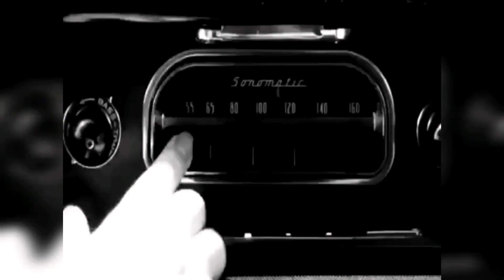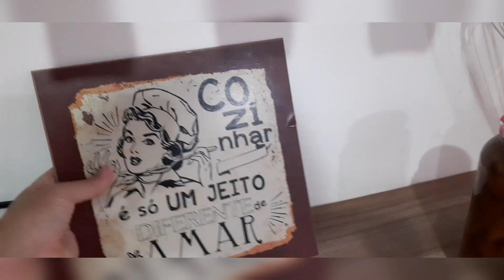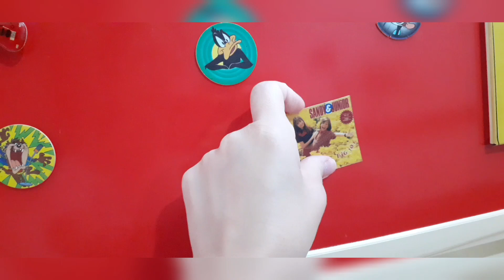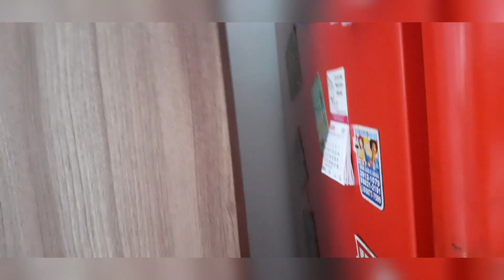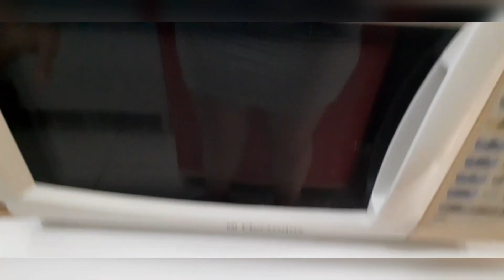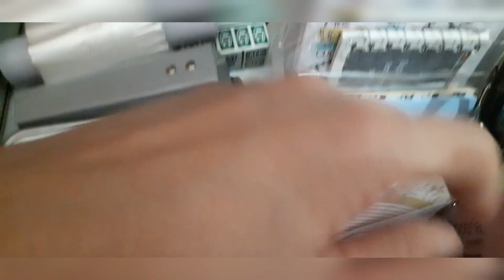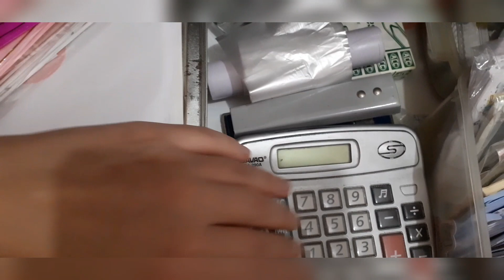Como deixar a cozinha organizada e pratica para o trabalho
Confeiteira faça a sua pre inscrição para o curso de BRIGADEIROS GOURMET LUCRATIVOS no link abaixo:

Me siga no Instagram: ladoceria.sandy Gostaram desse video?
deixa uma dica legal nos comentarios